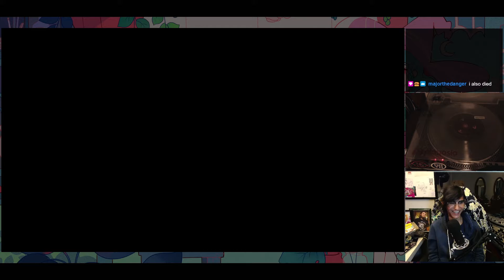Buba's Playground in 00:28.272 [Former World Record] (03/10/2022)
GG Carson. GG